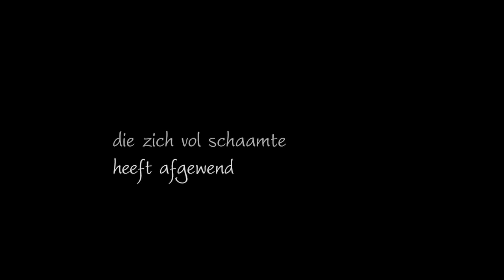Maastrichtse Componisten 2014 - erna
Op zondag 21 september, de internationale dag van de Vrede, bracht de Stichting Maastrichtse Componisten in samenwerking met de Stichting Maastricht in Dialoog de voorstelling 'erna' tijdens het prestigieuze festival Musica Sacra Maastricht.